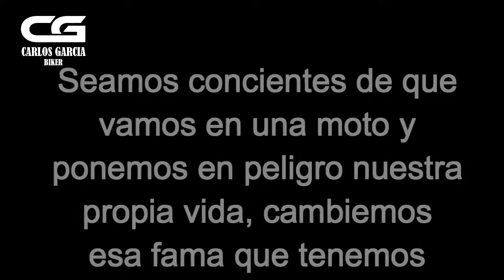Compilacion | Porque tienen mala fama los motociclistas? | AKT TTR 125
Compilacion de los errores mas comunes que cometemos los motocilistas,